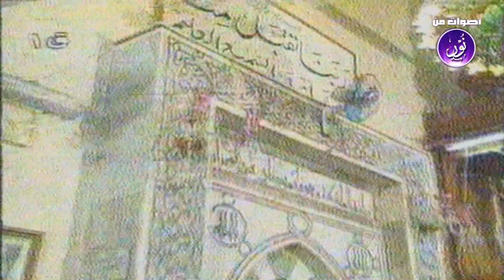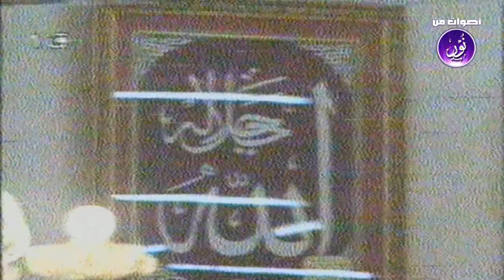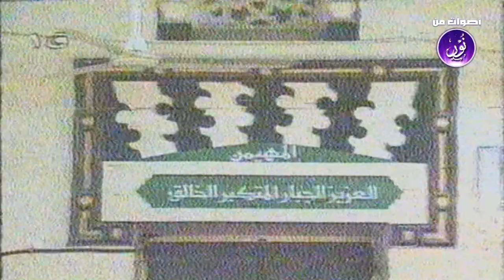شاهد الشيخ راغب مصطفى غلوش في فيديو نادر من مكتبة الشيخ محمد البطل - ق والقدر مسجد السيدة نفيسة 1996